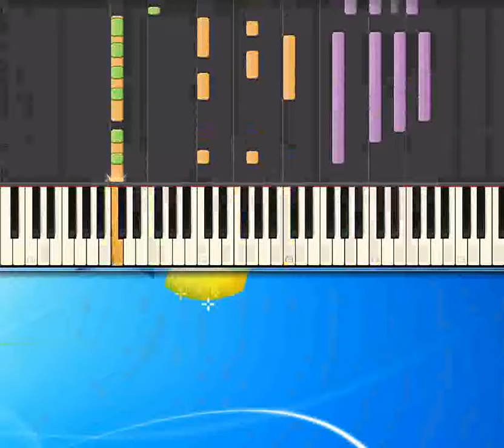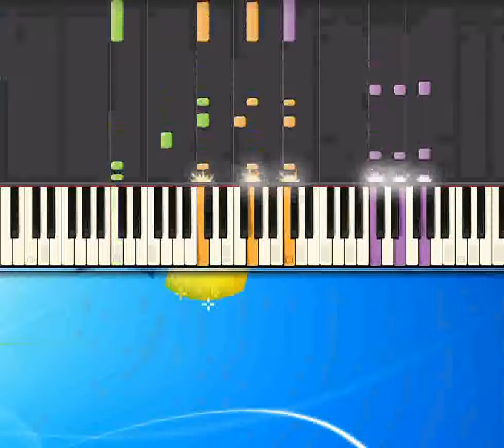Autogrill Nomadi [Piano tutorial by Synthesia]